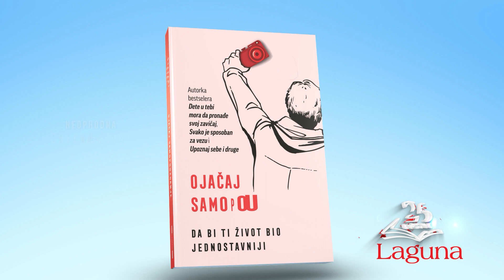„Ojačaj samopouzdanje“, Štefani Štal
Laguna objavljuje novu knjigu ove autorke „Ojačaj samopouzdanje“ koja nas uči da prihvatimo sebe onakvima kakvi jesmo i uživamo u srećnom životu bez straha!

Knjiga „Ojačaj samopouzdanje“ može da učini da život zaista bude jednostavniji, a dostupna je u svim Delfi knjižarama, Laguninim klubovima čitalaca, onlajn knjižari delfi.rs, kao i na sajtu laguna.rs.